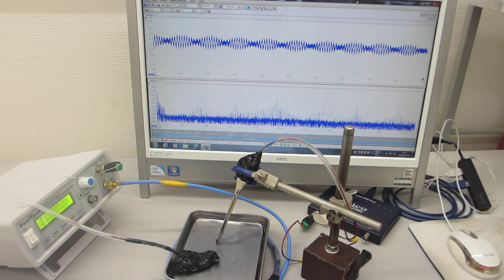超音波発振（スイープ発振、パルス発振）システムーー低周波の共振現象と、高周波の非線形現象をコントロールする技術ーー（超音波システム研究所）